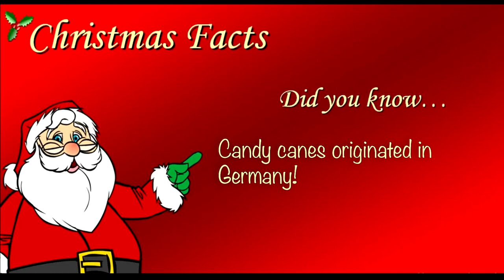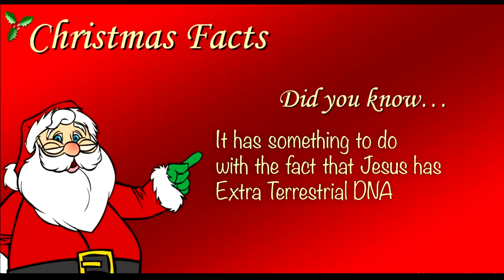Uncle Mike Ruins Christmas 2020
Covid-Coronavirus-ButtPig-Stravaganza

Cast:
Molly Arkin
Jon Axell
Nathan Cox
Graham Downing
Nick Edwards
Alison Luhrs
Elena Martinez
Preston McNeil
Randy Miller
Mandy Price
Ian Schempp
Stephanie Thompson
Doug Willott
and Mike Murphy as Uncle Mike

Photos by Todd Gardiner(DBA Hieroglyph Photography), retains the copyrights on all of the images.